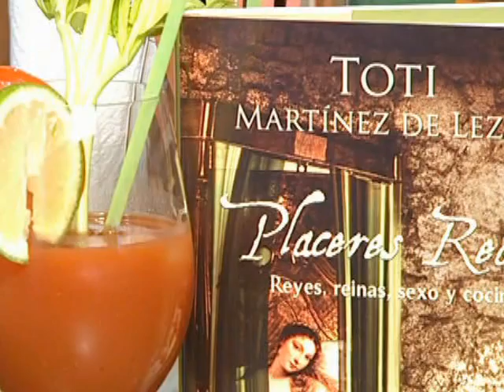Placeres Reales de Toti Martínez de Lezea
10 años de creación literaria, más de 10 novelas memorables. Lo celebramos con Placeres Reales, un auténtico destín para los sentidos.

Puedes hablar con TOTI en nuestro foro.